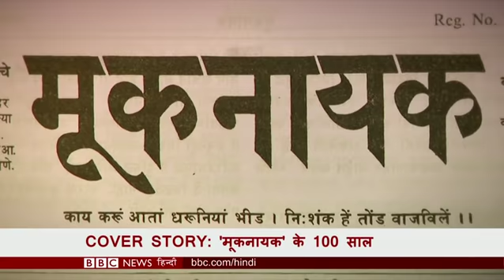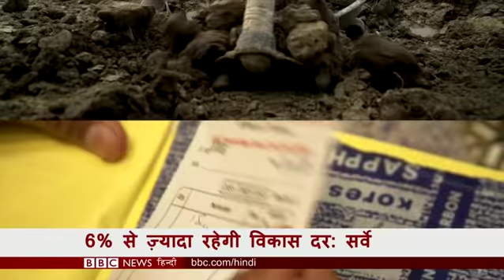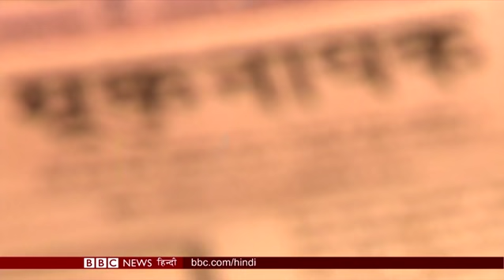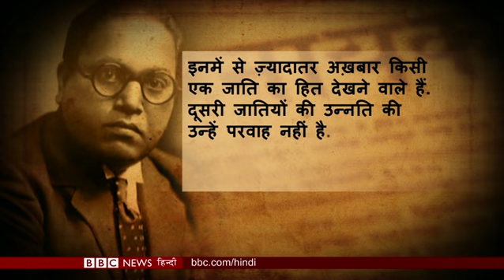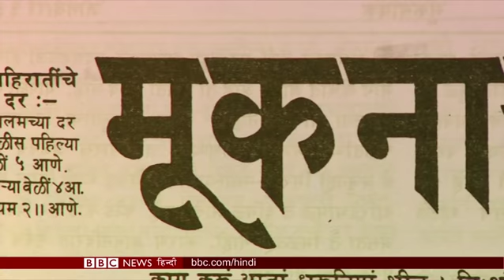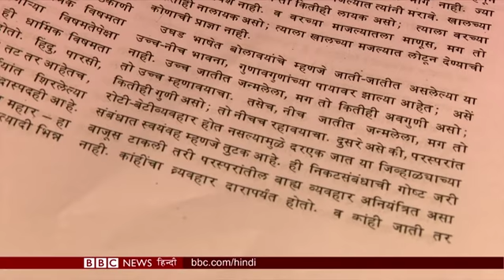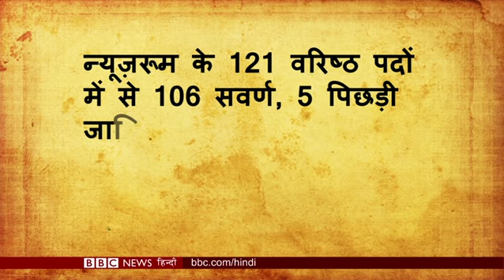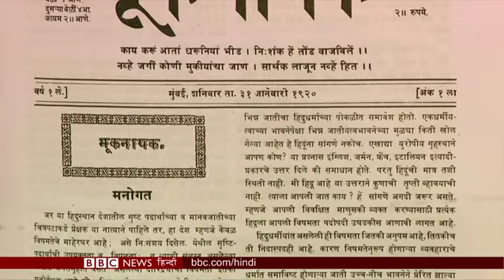Dr. Ambedkar के Newspaper ‘मूकनायक’ के 100 साल (BBC Duniya with Payal)(BBC Hindi)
डॉक्टर बाबासाहब आंबेडकर ने सौ साल पहले 31 जनवरी 1920 को दलितों की आवाज़ उठाने के लिए शुरु किया था ‘मूकनायक’ नाम का अख़बार,

उन्हें इसमें कौन-कौन सी मुश्किलें पेश आईं, साथ ही जानिए कि उस दौर में डॉक्टर आंबेडकर ने जो सवाल उठाए थे वो क्या आज भी मौजूद हैं.

क्या मौजूदा मीडिया में दलितों के हालात को लेकर पर्याप्त बातें की जाती हैं. साथ ही देखिए ब्रेक्सिट का ब्रिटेन में रह रहे भारतीयों पर क्या असर होगा?